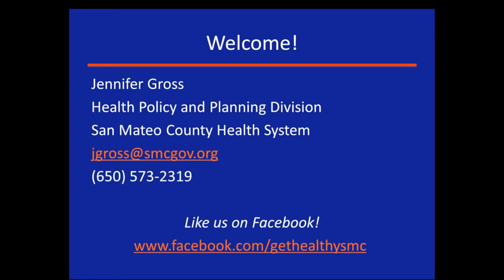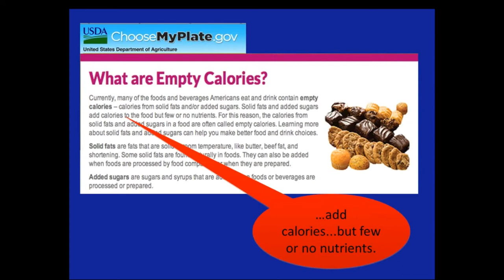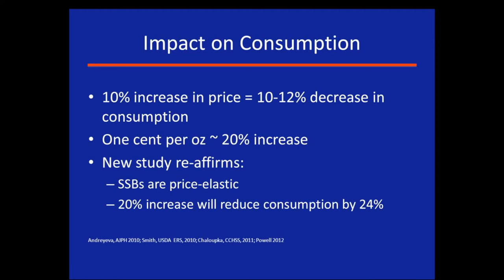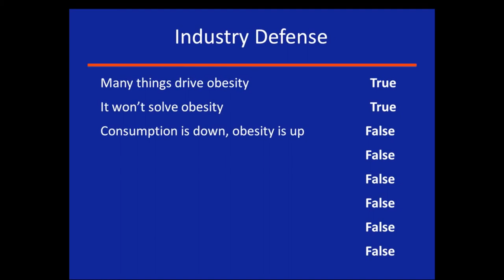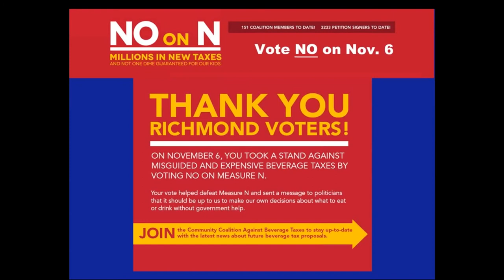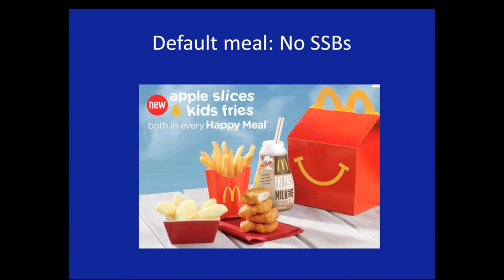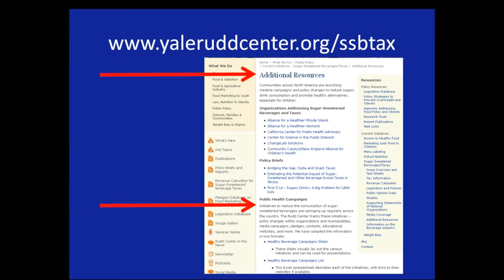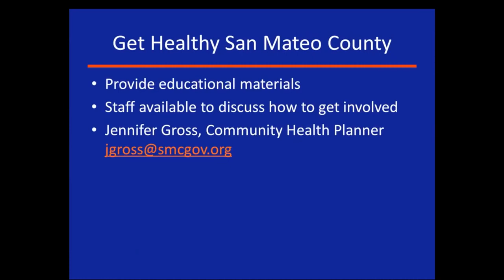Healthy Beverage Policies